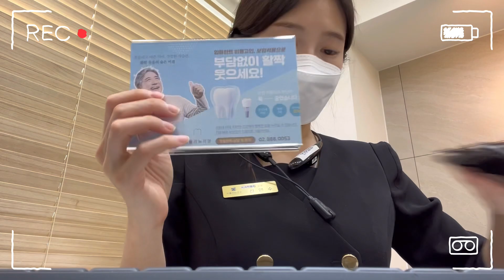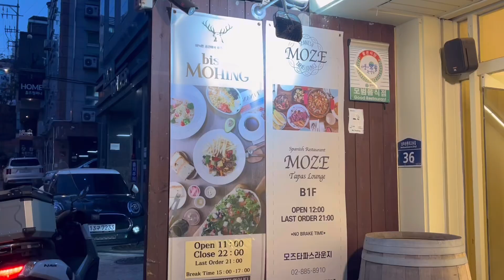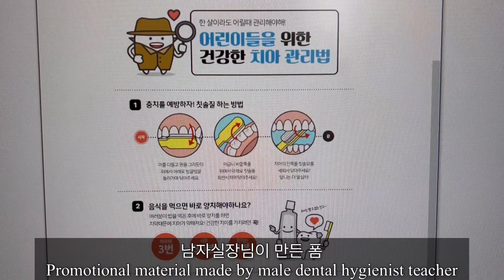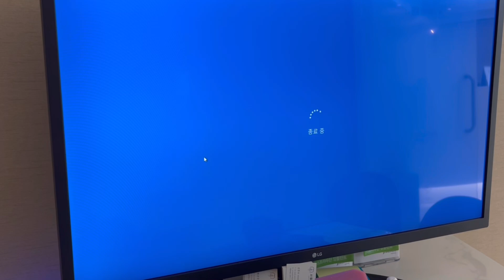ENG)직장인브이로그ㅣ치과위생사 실장ㅣ틱톡ㅣ아로마티카 헤어오일 ㅣ강남역 마마스ㅣ 질유산균ㅣ공차 리얼딸기쥬얼리ㅣ샤로수길 모힝ㅣ옥수동김치찜 ㅣ육개장라면ㅣ치과위생사 브이로그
안녕하세요 치과위생사 한입언니입니다.
저번 한주도 알차게 담아봤어요 :)
오늘도 영상 봐주셔서 감사합니다!
이번주도 화이팅!

Hello, I'm Hanlip. Last week went well.
Fighting this week too!